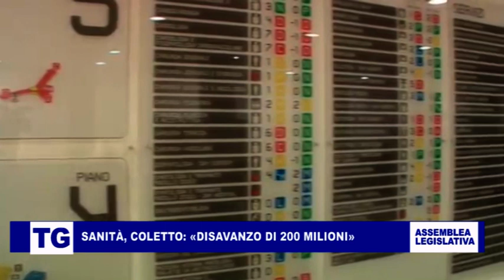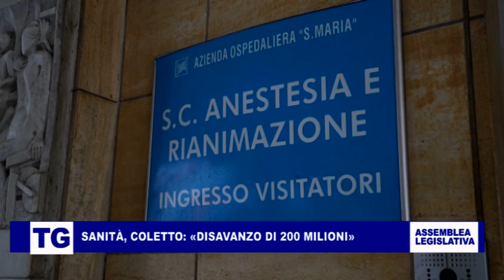SANITA' IN UMBRIA, COLETTO: "DISAVANZO DA 200 MILIONI"